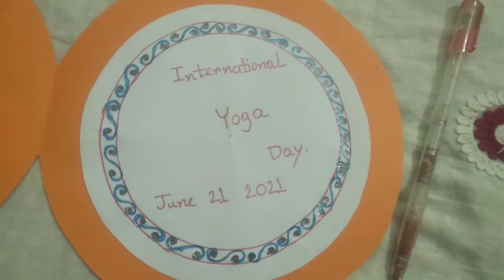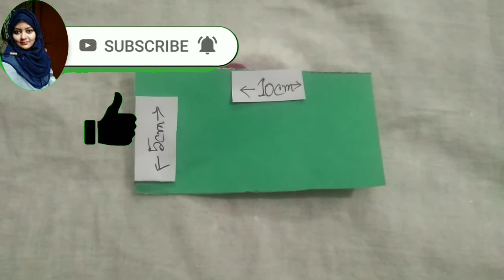International yoga day card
Welcome,
To My Channel,
Creative Thinking 🤔

Color Sheet

Glitters paper:

Best Mics for youtubers :

Filters I use :

My editing earphone:
 My headphone I use:
My PC I use: